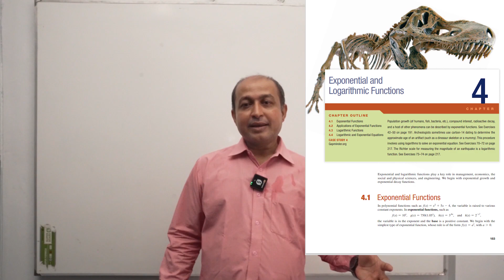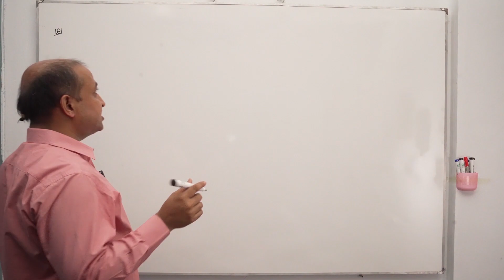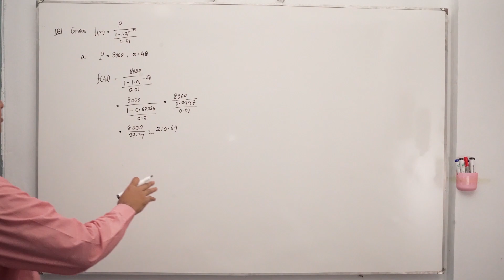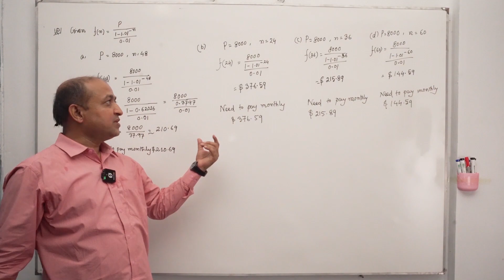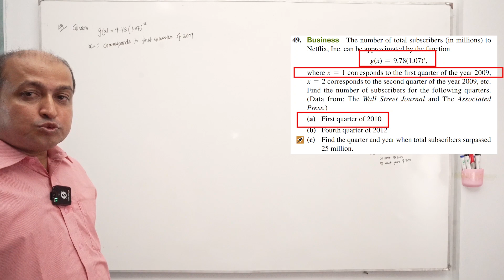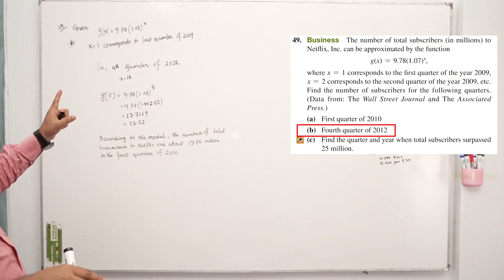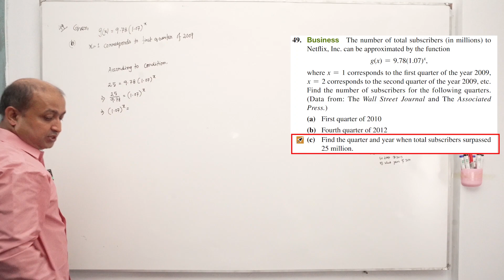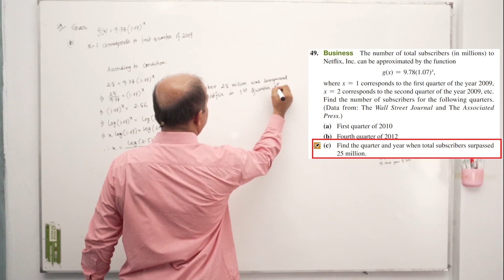Business Math (ব্যবসায়িক গণিত)-Exponential and Logarithmic Functions (Logarithm/ লগারিদম),Lecture- 2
The logarithmic function is applicable when modeling business applications. This is because it offers a constant mathematical relationship, constant constraints themes which are set by the administrator for every group of significant factors. Thus, the equation is controlled by the situational constraints.
ব্যবসায়িক অ্যাপ্লিকেশনের মডেলিং করার সময় লগারিদমিক ফাংশন প্রযোজ্য। কারণ এটি একটি ধ্রুবক গাণিতিক সম্পর্ক, ধ্রুবক সীমাবদ্ধতা থিম অফার করে যা প্রশাসক দ্বারা প্রতিটি গুরুত্বপূর্ণ কারণের জন্য সেট করা হয়। সুতরাং, সমীকরণ পরিস্থিতিগত সীমাবদ্ধতা দ্বারা নিয়ন্ত্রিত হয়। মডেলিং ব্যবসায়িক অ্যাপ্লিকেশনে লগারিদমিক ফাংশন ব্যবহার সহজেই প্রতিষ্ঠিত করা যেতে পারে। কারণ পরিস্থিতি অনুযায়ী প্রতিটি বিষয়ের উপর এর সীমা সহজেই পরিবর্তন করা যায়। লগারিদম ফাংশন ব্যবহার করা হয় যেহেতু অ-স্থির সংখ্যাসূচক মান বিক্রয়কে ইতিবাচকভাবে বা বিপরীতভাবে প্রভাবিত করে। লগারিদম ফাংশনটি F মান ব্যবহার করে যা ফাংশনের উপরের সীমা হিসাবে কাজ করে (রিচার্ড, 1986)। সিমুলেশন অ্যাডমিনিস্ট্রেটর পরীক্ষা করা ভেরিয়েবলের উপর নির্ভর করে F মান পরিবর্তন করতে পারে। ঊর্ধ্ব সীমা ফাংশন ব্যবহার করে, কেউ একটি ভেরিয়েবলের প্রভাবকে নিয়ন্ত্রণ করতে সক্ষম হয় এইভাবে গুণক ফাংশনটি স্থানান্তরিত করে। প্রয়োজনীয় সমীকরণের সূত্র হল।

এই সমীকরণটি একটি কোম্পানির মোট বিক্রয়কে বিপরীতভাবে প্রভাবিত করে অ-নির্দিষ্ট সংখ্যাসূচক মানগুলির জন্য প্রয়োগ করা হয় (রিচার্ড, 1986)। উদাহরণস্বরূপ, যখন চাহিদা স্থির থাকে তখন বিক্রয় মূল্য বৃদ্ধি বা হ্রাস। প্রোগ্রাম অ্যাডমিনিস্ট্রেটর একটি কোম্পানি চায় যে বিক্রয় প্রভাব অনুসারে F মান পরিবর্তন করতে পারেন। উদাহরণস্বরূপ, যদি একটি কোম্পানি বিক্রয়ে ব্যাপক পরিবর্তন আনতে চায় তবে এটি একটি বড় F মান বেছে নিতে পারে। যদি এটি বিক্রয়ে একটি ছোট পরিবর্তন চায়, একটি নিম্ন F মান বেছে নেওয়া হয়। 0.06875 সূত্রে ব্যবহার করা হয় গ্যারান্টি দিতে যে হরটি শূন্যের চেয়ে বড় তাই অনির্ধারিত সমীকরণ এড়ানো (চিজেল, 1986)। মোট বিক্রয় সমীকরণের উপর এর প্রভাব বাতিল করতে, 0.06875 লব এবং হর-এ ব্যবহৃত হয়। আমি মনে করি ব্যবসায়িক অ্যাপ্লিকেশনগুলিতে লগারিদমিক ফাংশন ব্যবহার করা যুক্তিযুক্ত।

Your quires:
Business math
Logarithmic problems
logarithmic function
Logarithms business applications
Logarithmic solutions
,Exponential and Logarithmic Functions
,Applications of Exponential Functions

Logarithmic problems # MATH LOVERS # Logarithms business applications